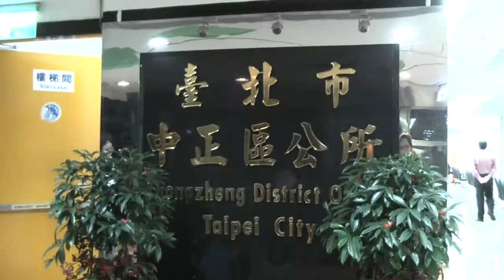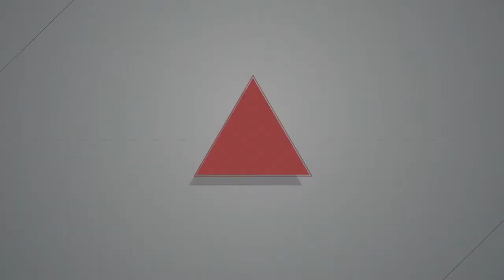2015.03.23 同志要參加聯合婚禮 盼台北市府平等對待